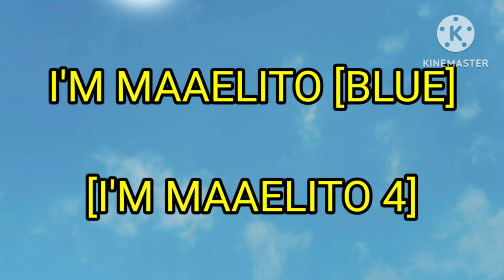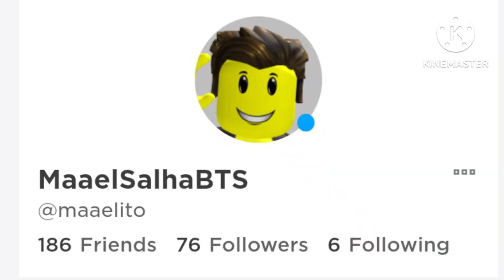Roblox - I'm Maaelito [Blue] - Music Video [I'm Maaelito 4] [Maael Salha BTS]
I decided to do this because my series: The Roblox Show is nearly 2 years!